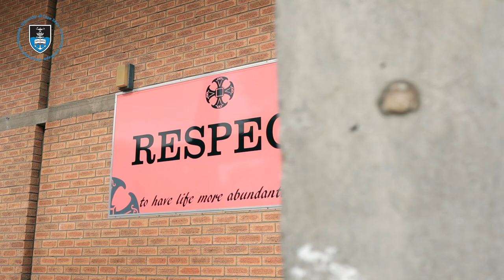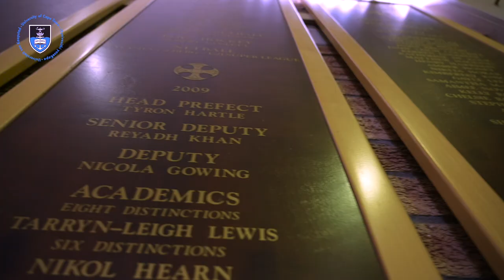UCT Vice-Chancellor visits Edgemead High School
The University of Cape Town’s (UCT) Vice-Chancellor Mamokgethi Phakeng visited Edgemead High School to give an encouraging message to the matric class of 2022.

Her visit is also part of UCT’s Vision 2030 Future Graduate campaign, which aims to promote admissions to the university.